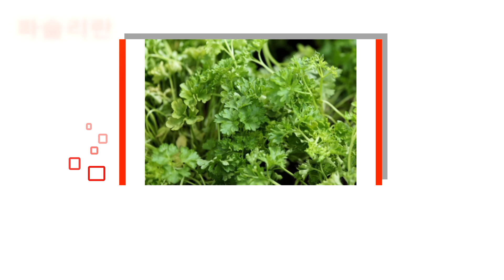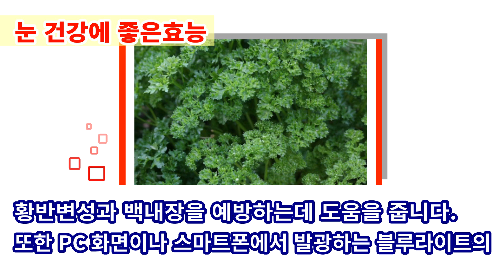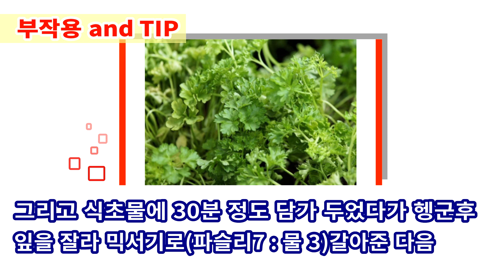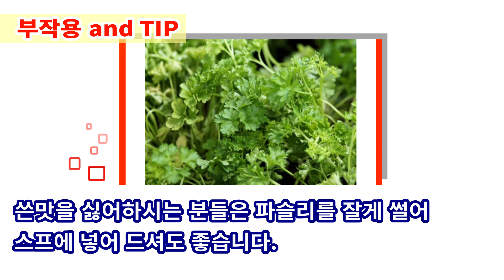파슬리 놀라운효능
안녕하세요~~
Come Baek 채널은 건강, 생활, 요리 등 일상생활 속에서 꼭 알면 도움이 되는 다양한 좋은 정보들을 공유하는 공감채널입니다.